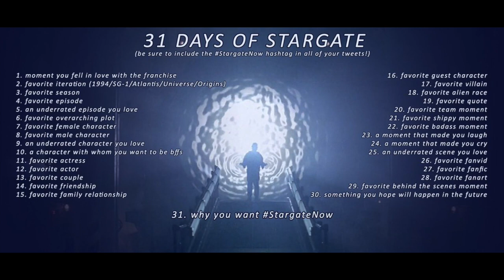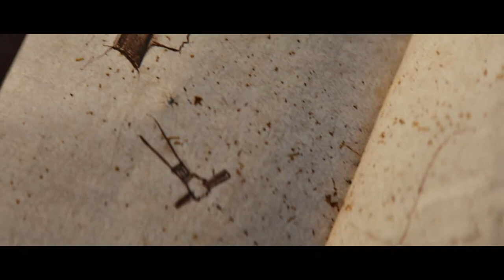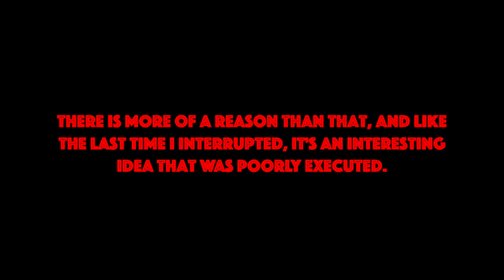31 Days Of Stargate Bonus Episode: Stargate Origins Review